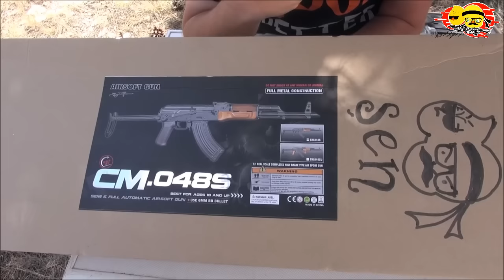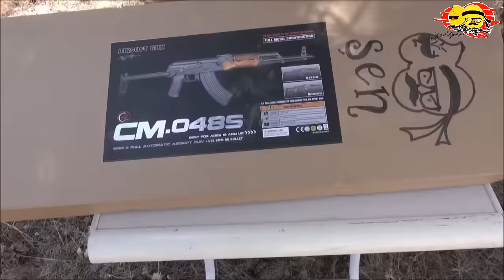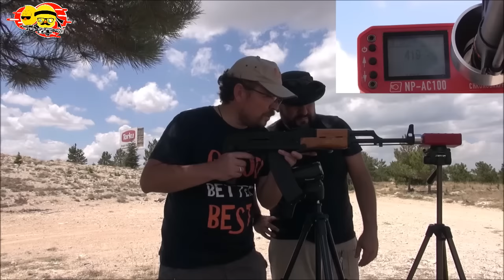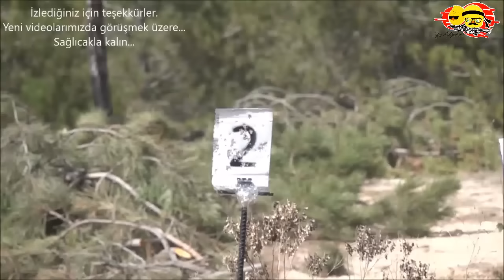CYMA AKMS Full Metal AEG 048s Ağaç Kundak Airsoft İncelemesi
İlk oyunlarımızda kullandığımız oyuncakların da incelemesini yapmasak olmazdı tabi :)
Desteklerinden ötürü Zafer İŞgören beye ve İzmir İŞgören Av a teşekkürlerimizi sunarız. Epeyce kararsız kalmıştık seçim hususunda :)
 Ben yine bir indeks sunayım siz ister tamamını isterseniz istediğiniz kısımları inceleyin. Arada ağır çekimler de bir kaç tane serpiştirdim :)
İNDEKS :
Başlangıç
Kutu içeriği ve oyuncağa kısa bir bakış : 01:01
Batarya ve takılması : 04:54
Tetik ağırlığı ölçülmesi : 06:01
Chrony ölçümleri : 06:37
10 mt atışları : 09:32
25 mt atışları : 10:23
54 mt atışları : 11:17
Hop Up ayarına göre BB nin gidişi : 13:39
Metal hdefelere atışlar : 14:41
Bir iki kamera arkası görüntü : 16:00